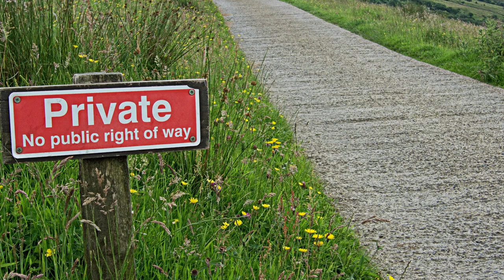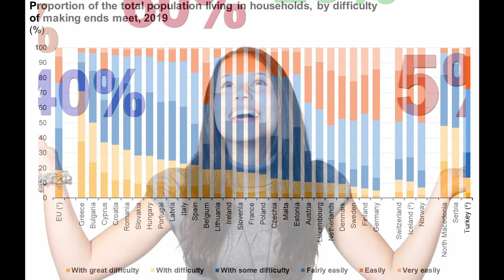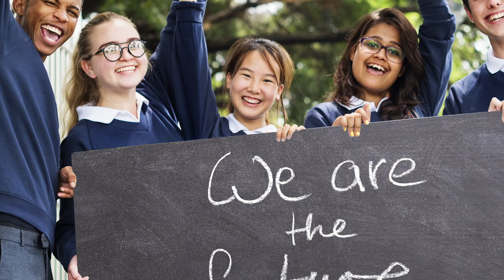Let Me Suggest A Few Ideas On A Better Way Forward. 2035 And Beyond.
Making A Future Better Together.
A Vision Of A Pathway.

We have, mostly, come to view slavery as abhorrent, and to want every child to have a good diet, clean water and a beneficial education, and we have started to understand that all humans have certain intrinsic, and inalienable, rights. We have finally even started to view animals in a similar way and to give the natural ecosystem the respect it deserves, in places.

Now just as with the technology path that lays before us, this new way of viewing the world is just at the very beginning, we have lay before us a new era of enlightenment, the era of creation rather than extraction, the chance to be creative rather than destructive, to be a creator not just a dictator.
Vote for something you believe in rather than purely against something you fear or dislike.

Now it is time to vote for the future, not against the past.

We need every single human to have shelter, food and water, with access to high quality, and affordable, energy, transport and information.

If you want to know more about the disruptions that are set to change our world then try this video on a pathway to a greener future.